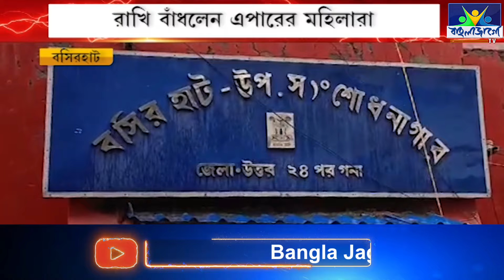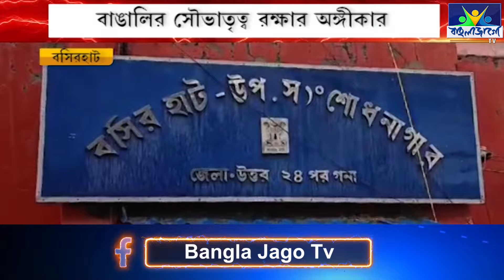Raksha Bandhan : বঙ্গ সংস্কৃতির পরম্পরা বজায় রাখতে রাখি বাঁধলেন বসিরহাটের মহিলারা